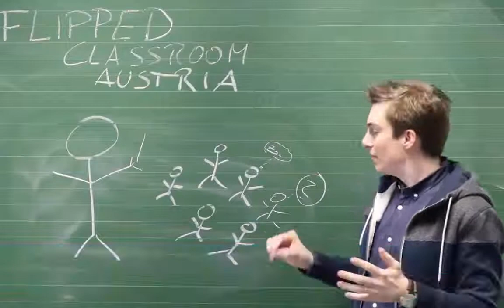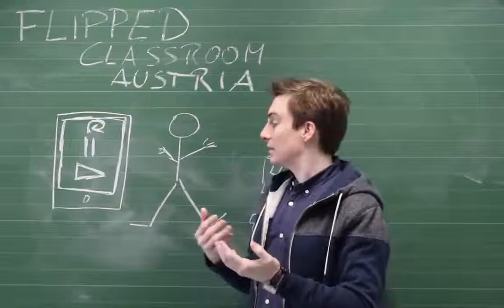Schwerpunkt Flipped Classroom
Was ist Flipped Classrom?